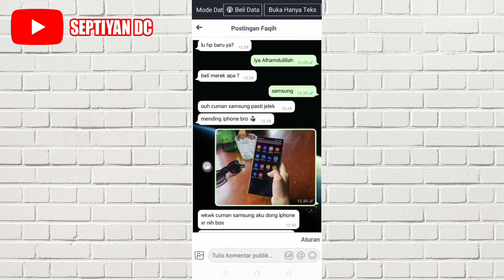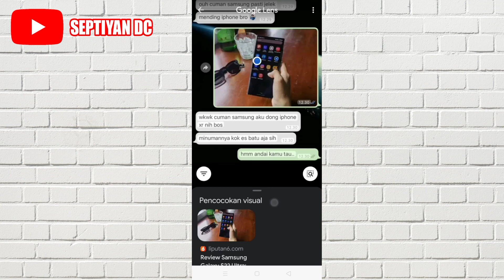Cara Mengetahui Foto Asli Atau Foto Ambil Dari Google Dengan Mudah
Di video ini aku akan membagikan video mengenai Cara Cek Foto Asli Atau Palsu.

Oke silahkan tonton video ini sampai habis supaya tidak ada Cara Mengetahui Gambar Asli Atau Palsu yang terlewatkan.